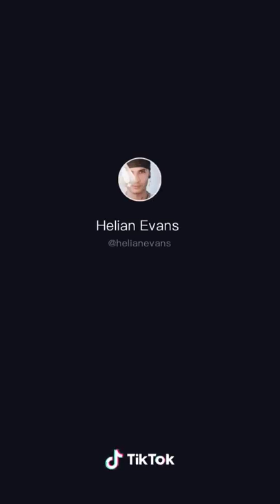Tati ortega y helian